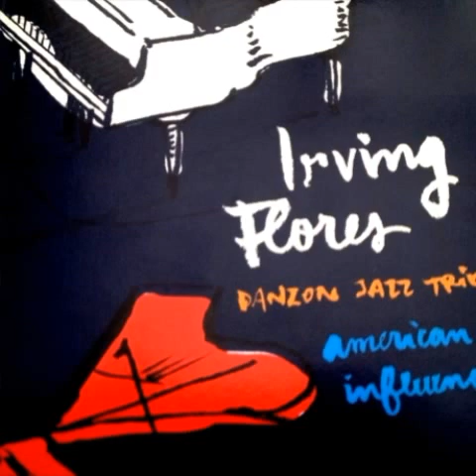Irving Flores - Bolero In San Diego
Irving Flores & Danzon Jazz Trio - American Influence
Irving Flores: Pianista, compositor, arreglista y productor musical

Los derechos de la música que se sube a este canal pertenecen única y exclusivamente a sus creadores, autores, interpretes, productores y/o reproductores. En ningún caso se pretende cuestionar la propiedad de los mismos y mucho menos apropiárselos.
Este canal fue creado sin ánimo de lucro y como tal no está monetizado.
El fin primordial de este canal es entretener y promover el sano esparcimiento con este tipo de música. Si cualquier creador, autor, interprete, productor y/o reproductor de la música que se sube a este canal solicita el retiro o su eliminación, por favor, envíeme un mensaje y con mucho gusto su solicitud será atendida.

The rights of the music that is uploaded to this channel belong solely and exclusively to its creators, authors, performers, producers and / or players. In no case is it intended to question the ownership of them and much less to appropriate them.
This channel was created non-profit and as such is not monetized.
The primary purpose of this channel is to entertain and promote healthy recreation with this type of music. If any creator, author, interpreter, producer and / or player of the music that is uploaded to this channel requests the withdrawal or its removal, please send me a message and your request will be gladly answered.